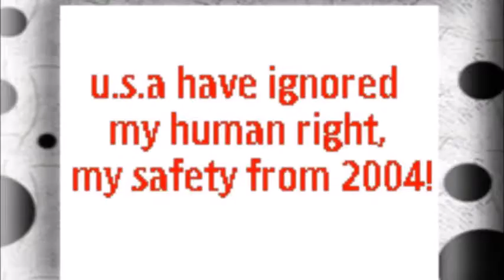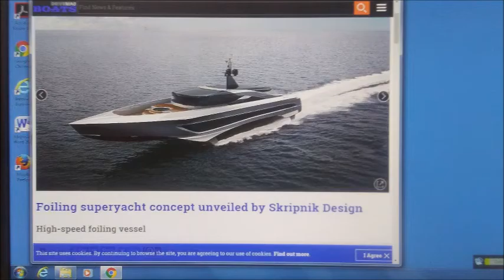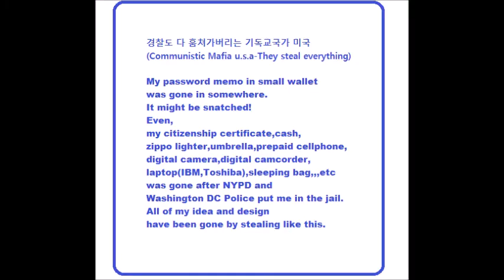My Jul 13,14 2020 Slideshow 1